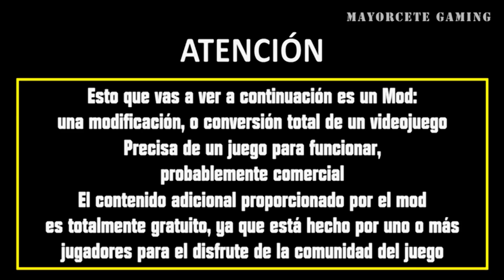JUGANDO Falcom Total War 3 - La Conquista del Mundo | Parte 5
★ MAYORCETE GAMING también tiene página en TUENTI ! Búscala !!